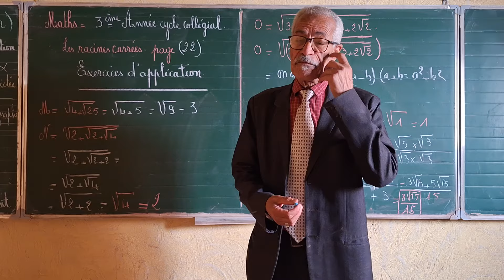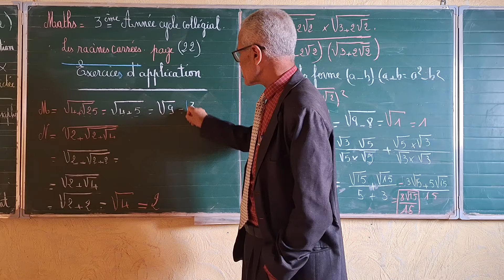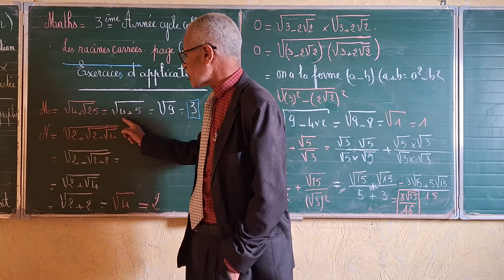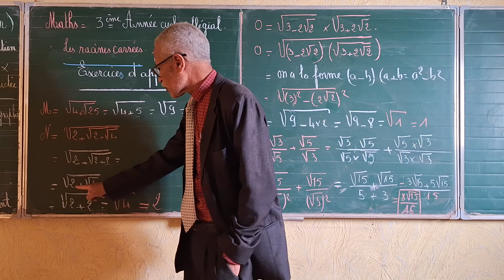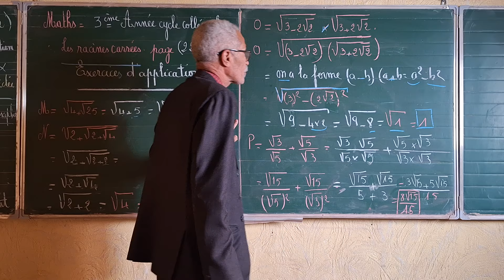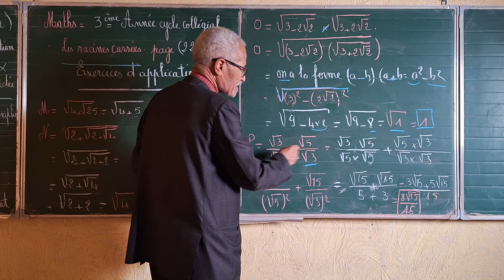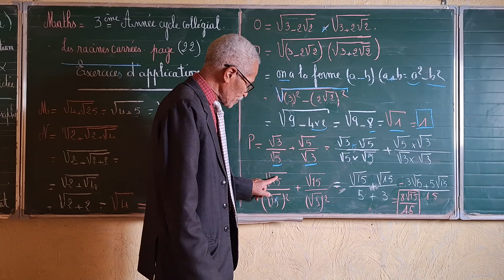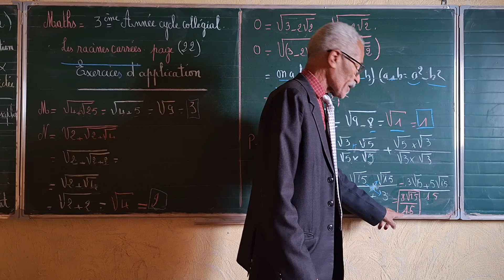MATHS :3ÈME ANNÉE CYCLE COLLEGIAL. RACINES CARRÉES PAGE 22.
racines carrées  exercices d'application.